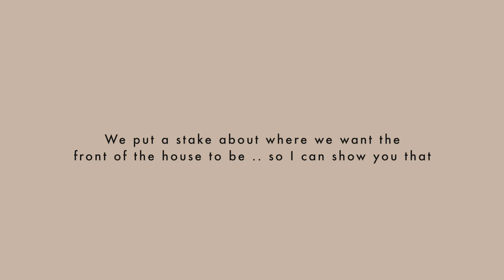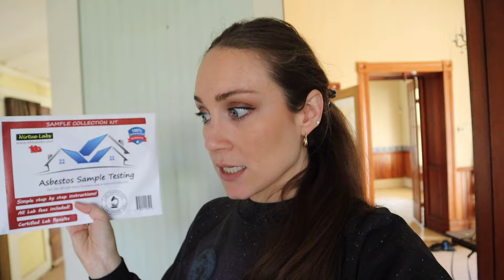CHANGE IN PLANS AT THE COTTAGE | Renovating Our 110-Year-Old Cottage | XO, MaCenna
So happy we are back to working on the renovation, but we may have encountered an expensive design decision I wanted...

❥ XO, MaCenna